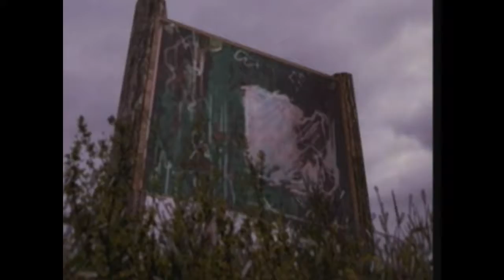Lets Play Super Smash Bros. Brawl - (Wii) Folge : #004 - Ein Kampf gegen Bowser!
Kommentierte Spielszenen von Julian (ShadowLetsBuild)

Spiel : Super Smash Bros. Brawl
Entwickler : Sora
Publisher : Nintendo